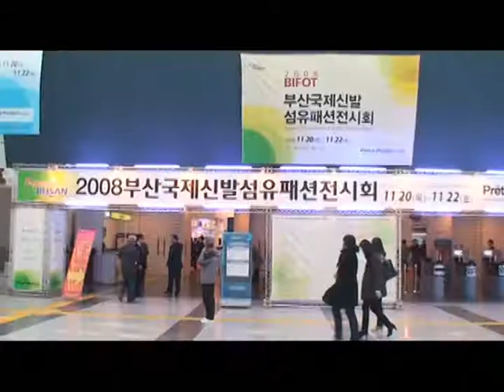트렉스타, BIFOT 2008에 주요인사 방문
지난 20일 개막된 `2008 부산 국제 신발섬유패션전시회(BIFOT 2008)'에서 트렉스타 부스에 부산시장 등 주요인사가 방문한 가운데 권동칠 대표가 회사소개 및 제품소개를 하고 있다.